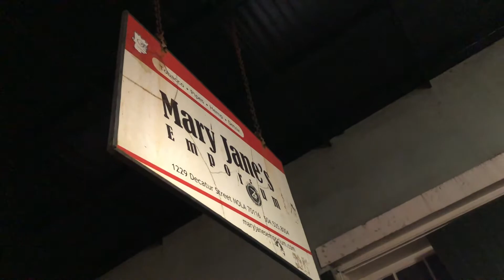Street Acts of New Orleans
Street performers in the French Quarter and, as a human statue, Jackson Square is mainly decorated with human statues